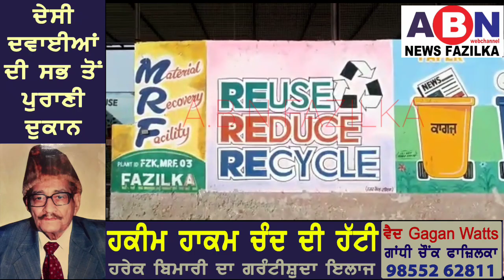ਧੋਬੀ ਘਾਟ ਮੁਹੱਲਾ ਫ਼ਾਜ਼ਿਲਕਾ ਚ ਕੂੜੇ ਡੰਪ ਨੂੰ ਲੇ ਕਿਸਾਨ ਯੂਨੀਅਨ ਵੱਲੋ ਪ੍ਰਸ਼ਾਸ਼ਨ ਨੂੰ ਦੋ ਟੁੱਕ,ਬੋਲੇ E.O. ਕੀ ...